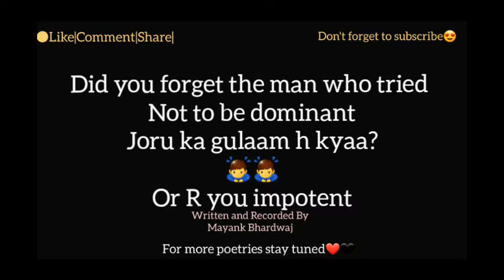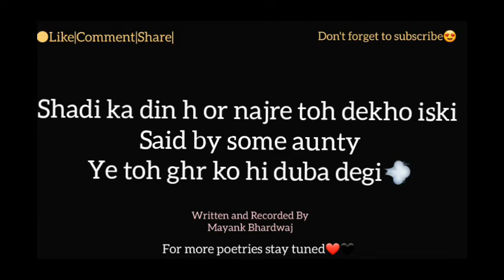Society|samaj|Hindi thought|shayri|WhatsApp status|Hindi poetry|Poem| By Mayank Bhardwaj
By Mayank bhardwaj
Hello,
I am Mayank here. I heartily  Welcome you to my youtube channel Mayank bhardwaj
for such stories

shayad Mujhe pyar ho rha tha by manhar seth
woh mujhe khone se darta h the social house poetry
hum single hi acche h social house
spoken words
The realistic dice of love full with unerase poetry and the things you feel
Pyar poetry
Pyar what's app status pyar tiktok
Pyar love
Tera mera pyar poetry
pyar shayri
प्यार शायरी स्टेटस
प्यार शायरी
प्यार भरी शायरी स्टेटस
प्यार वाली शायरी स्टेटस

love thoughts By mayank bhardwaj
mayankbhardwajvoice
This world waiting for your original one so
be original and just grown up
Mayank.Bhardwaj
Love thoughts

MAYANK BHARDWAJ
Drop your valuable comment 👇